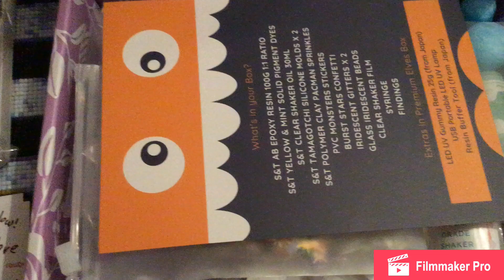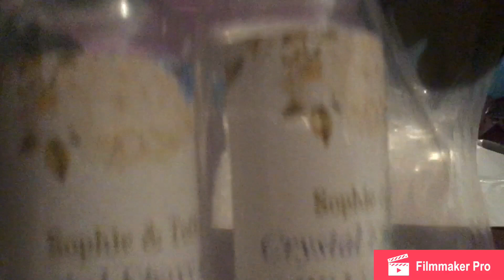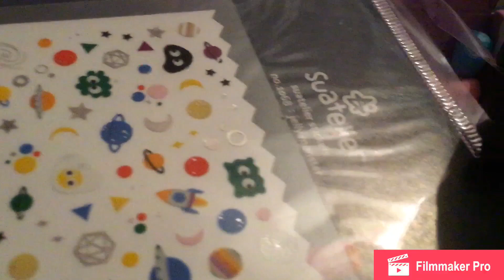What's in my box? Unboxing of Sophie and toffee Elves box March pocket monsters!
My IG is Diamond_paintings_lover_resin to see updates and WIPs
I hope you enjoy. Like and sub
Thank you for the support